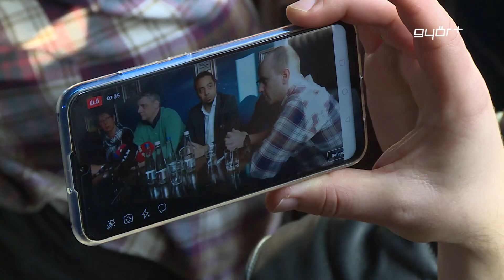Civil nem vállalta, Pollreisz lett a jelölt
Az előzetes hírekkel ellentétben mégsem civil lesz az Ellenzéki Összefogás győri polgármesterjelöltje. Hiába tárgyaltak több jelölttel, köztük köztiszteletben álló professzorral, neves színésszel és szakszervezeti vezetővel is az ellenzéki pártok, egyik sem vállalta a megmérettetést. Így az MSZP-s Pollreisz Balázs lesz az ellenzék polgármesterjelöltje a január 26-i megismételt választáson. Pollreisz saját körzetében is kikapott Fideszes vetélytársától és csak listán jutott be a közgyűlésbe, mégis szeretne Győr első embere lenni.